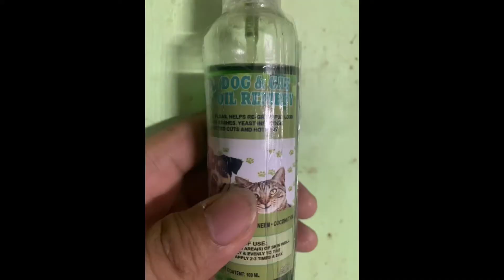RABBIT farming, 5days bye bye galis,MURANG gamot sa mange o galis sa rabbit, tried and tested,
mange sa rabbit madali lang yan, galis o balakubak 5days lang halos wala na ang mange o galis.